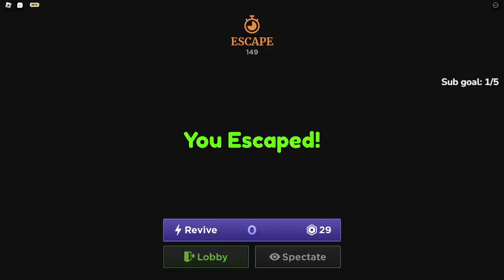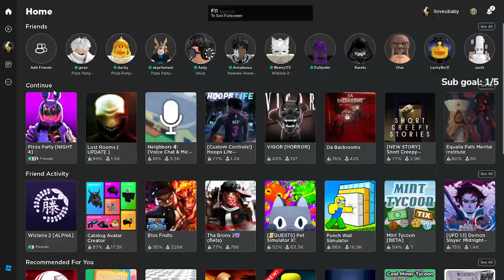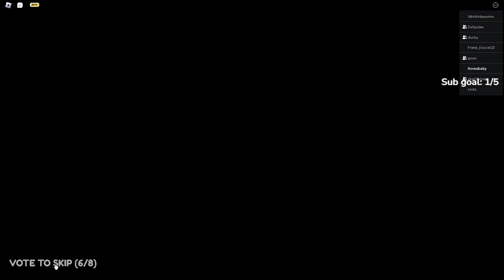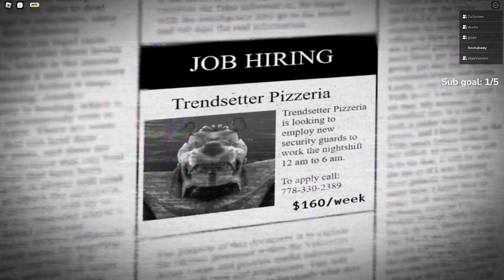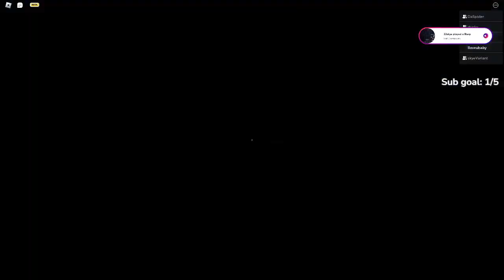Pizza Party with BBL